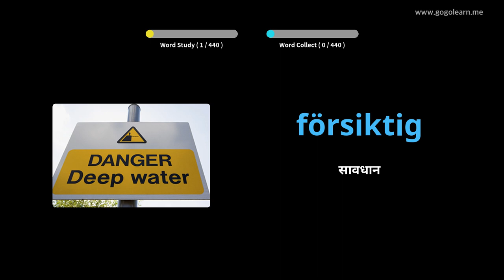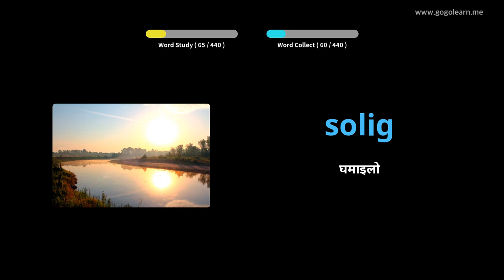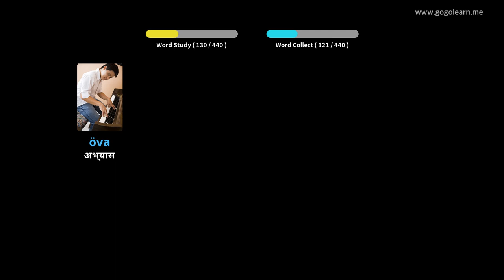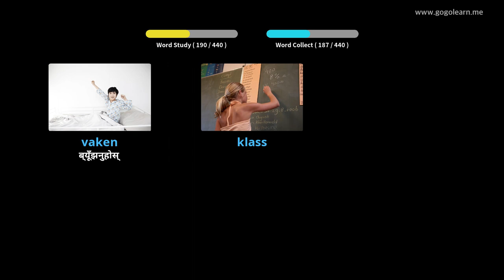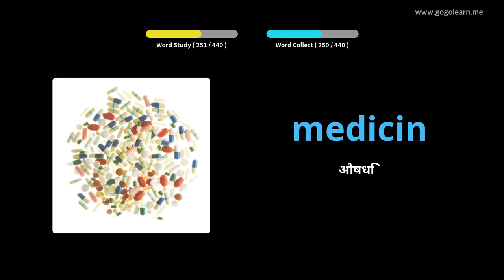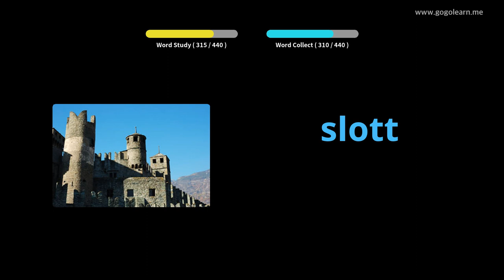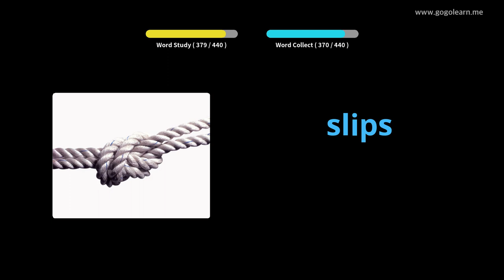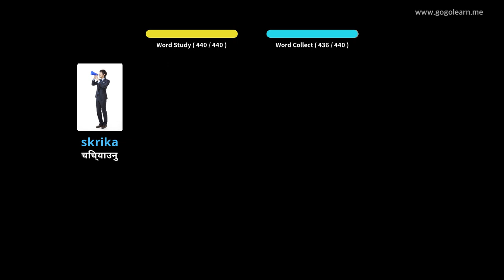स्विडेनी शब्दावली प्राथमिक स्कूल | Golearn